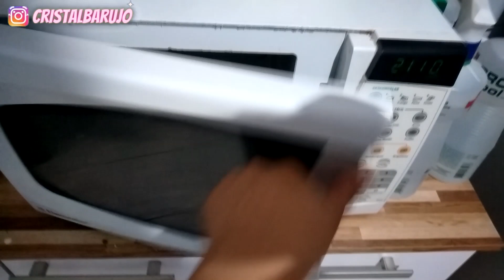VLOG- FAXINA NA CASA + PAVE DE NATA - DONA DE CASA GRAVIDA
OI PRECIOSAS ✨🥰

QUER ME ENVIAR UM MIMO PELOS CORREIOS💝✨CX POSTAL: 14.140  CEP: 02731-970 SÃO PAULO -SP

Vlog de faxina na casa toda nessa reta final de gravidez, enquanto a gente espera a baby Jade chegar nessa reta final de gravidez. Estou de 39 semanas e nada, nem sinal de trabalho de parto🤰🏻 então a gente aproveita pra deixar a casa bem limpa e organizada para o momento que esta se aproximando🙌🏻 Limpei a casa, quarto, sala, cozinha e ainda lavei o banheiro então posso char isso de faxina pesada na casa 😅
nem preciso falar que nessa rotina de mãe ainda tem mais 3 bebes pra dar comida e cuidar entre uma organizada e outra.
Vamos juntas cuidar da casa e se preparar pra chegada da nossa bebe nessa rotina de dona de casa com 3 filhos e gravida de 39 semanas, super ansiosa com o parto.